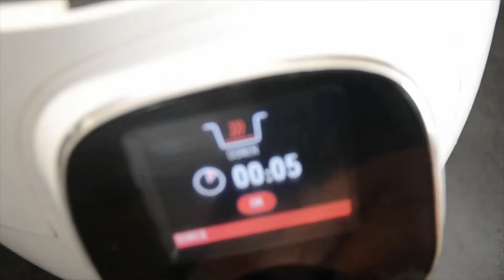Spaghettis crevettes light ww au cookeo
Spaghettis crevettes cookeo inspirée ww
Une recette cookeo inspirée d’une recette weight watchers ,transformée en quelque sorte à ma façon.

250 g de tomates cerises

1 gousse d’ail

400 g de crevettes

Curry

280 g de spaghettis

2 cuillères à soupe d’huile d’olive

50 ml de vin blanc

Eau

2 cuillères à café de concentré de tomates

Préparation

Lavez et Coupez les tomates en cerises en 2.

Coupez l’ail en petits morceaux.

Décortiquez les crevettes.

Coupez les spaghettis en 2

Mode dorer

Versez l’huile d ‘olive dans la cuve, quand l’huile est chaude faites revenir les crevettes puis ajoutez les morceaux d’ail.

Ajoutez les spaghettis coupés en 2.

Ajoutez le verre de vin blanc.

Ajoutez l’eau afin de recouvrir les ingrédients.

Saupoudrez de curry.

Salez et poivrez selon votre convenance.

Cuisson rapide ou sous pression

Programmez le temps indiqué sur le paquet de spaghettis divisé par 2.

Quand la cuisson est terminée égouttez la cuve puis ajoutez le concentré de tomates, mélangez et servez chaud.

Recettes ww

Spaghettis crevettes ww la recette d’origine

170 CAL 3 PP 3 SP

400 g de tomates 1 gousse d’ail

400 g de crevettes

Basilic séché

280 g de spaghettis

Eau